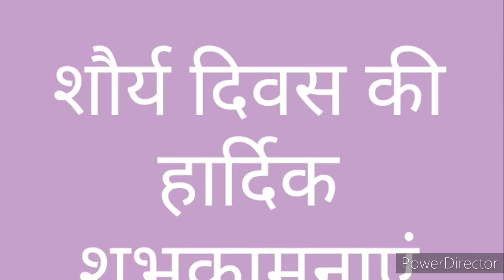6 दिसंबर शौर्य दिवस मनाते हुए एकेडमी के विद्यार्थी जय हिंद जय भारत